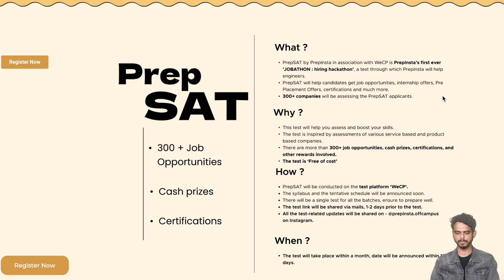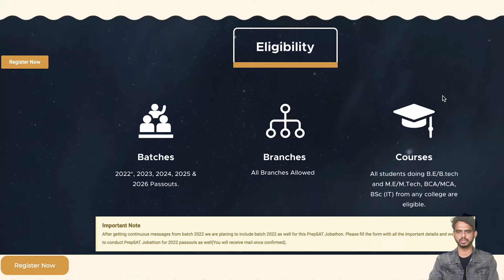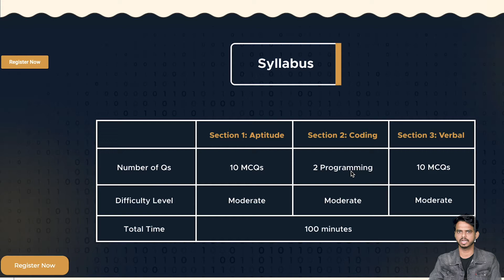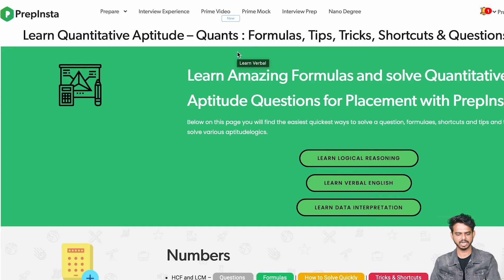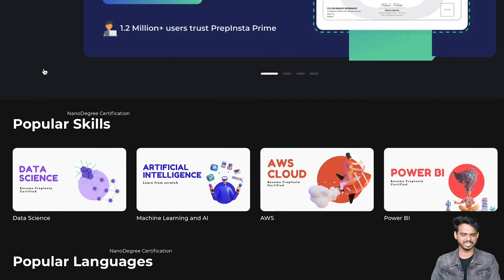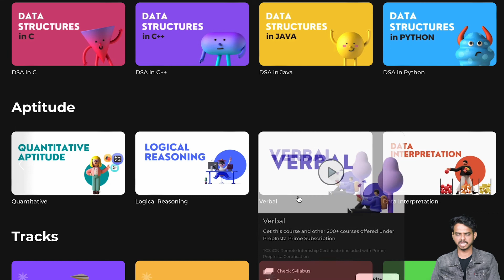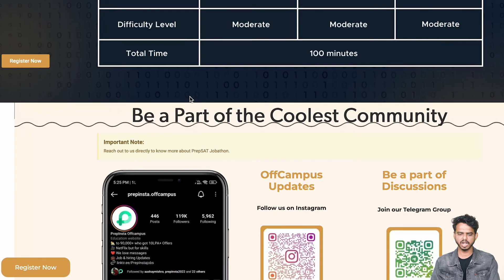How to prepare for PrepSAT - A Hiring Jobathon - 300+ Companies Hiring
How to prepare for PrepSAT -A Hiring Jobathon
PrepSAT is an hiring Hackathon - 300+ Companies Hiring